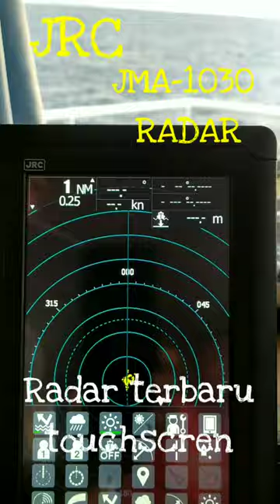radar touchscreen terbaru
TUG:
video short
short video
youtube short
short youtube
short trending
short viral
youtube trending
navigasi